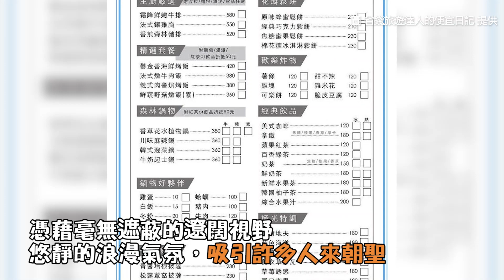彰化美食｜兩人的甜蜜小天地！彰化超浪漫帳蓬餐廳絕美夜景、IG熱點超好拍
兩人的甜蜜小天地！彰化超浪漫帳蓬餐廳　絕美夜景、IG熱點超好拍

告白聖地！彰化有間帳蓬景觀參廳，備受年輕人的喜愛，浪漫的帳蓬座位區，讓每對愛侶都能自在的約會，各式遊樂器材也很適合孩子們前來遊賞，白天賞景、下午觀夕、夜晚觀星太浪漫，千變萬化的景色加上超好拍的打卡設施，更是少女們的最愛！